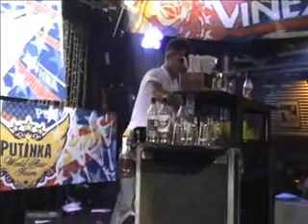Василий Жеглов - Putinka 3 '08.